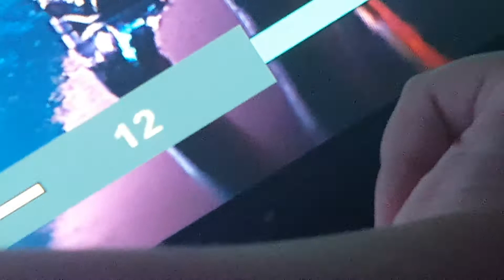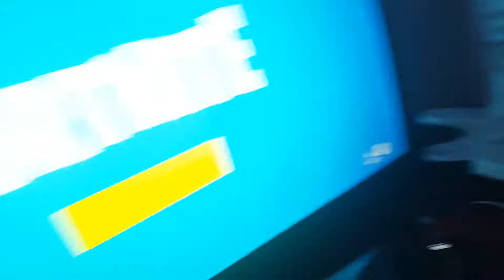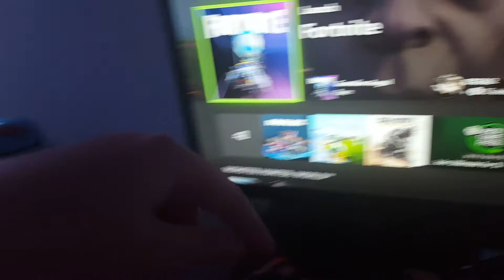Oh ok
Can't wait to see season 10 will do a live stream when I actually get on it so you guys can come and see